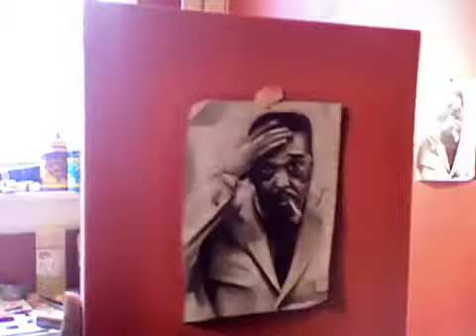Painting "Duke Ellington" by Tatyana Fazlalizadeh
I did this painting as a part of my "Red Wall" series.  The series features paintings of archival photographs taped to my wall.  See more of them and other works

Thanks to James for helping me out with the video.